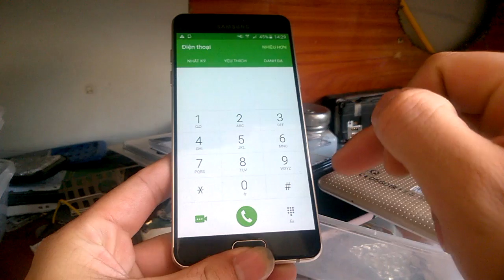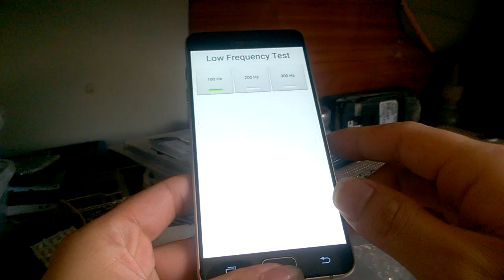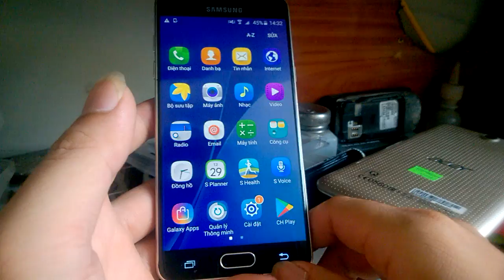Hướng dẫn test cảm ứng samsung ! mẹo vặt cuộc sống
test cảm ứng sam sung